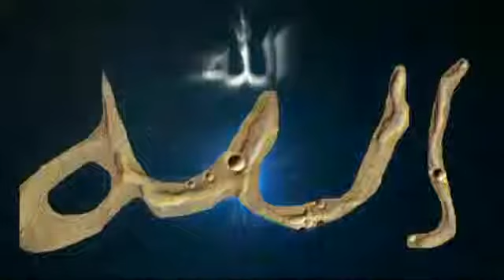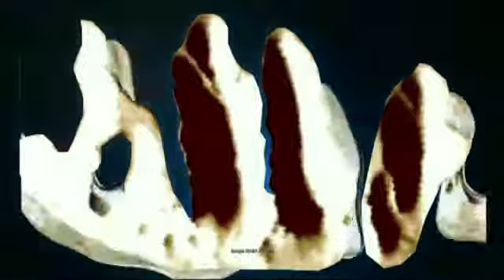Scientific Miracles of Islam Secrets in the planet mars لااله الا الله آآآه معجزه حيرت علماء الارض